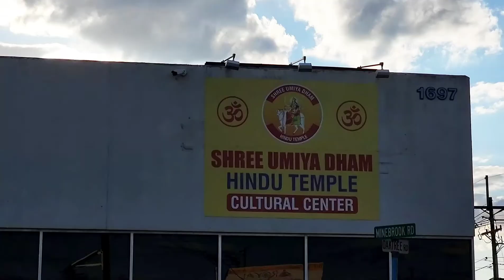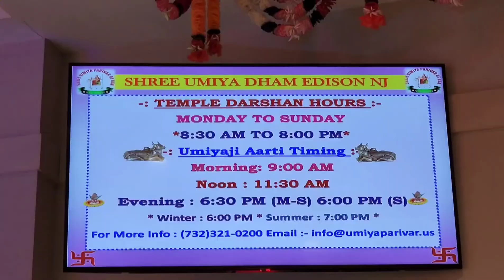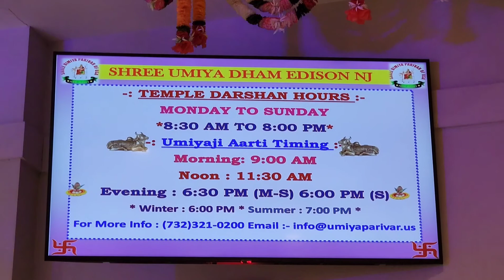Shree Umiya Dham Mandir | Hindu Temple in New Jersey, USA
Beautiful mandir located right on oak tree rd in New Jersey. They have amazing celebration for Navaratri, Diwali, Holi, and other Hindu festivals. They offer tiffin service as well.